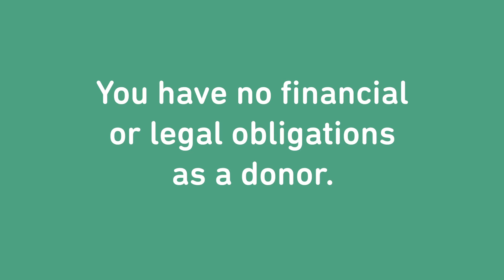Do sperm donors have to pay child support?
Sperm donation can mean everything to the women and couples you donate to. They need your help, so they can have the children they dream of. The UK needs donors. Read more on givespermgivelife.co.uk